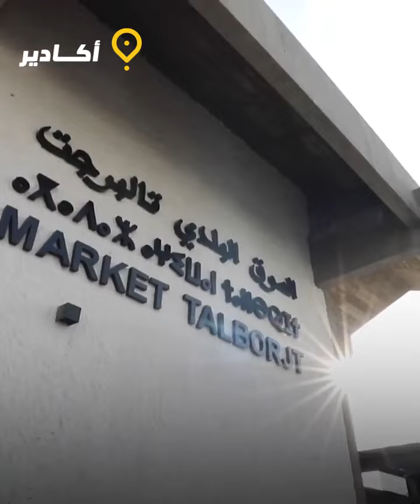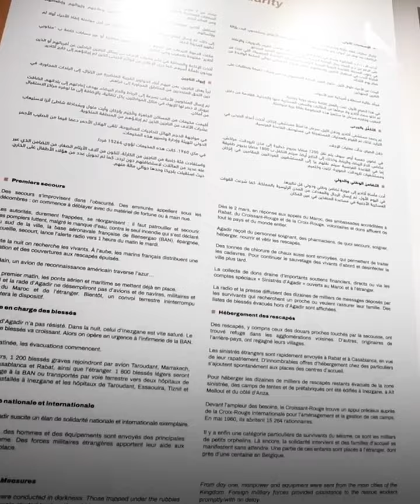أكادير.. عزيز أخنوش يشرف على افتتاح حديقة "أولهاو" بعد إعادة تأهيلها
أشرف عزيز أخنوش، رئيس المجلس الجماعي لأكادير، رفقة والي جهة سوس ماسة، عامل عمالة أكادير-إداوتنان، أحمد حجي، والوفد المرافق لهما، أول أمس السبت بأكادير، على افتتاح حديقة “أولهاو” بعد إعادة تأهيلها على مساحة 2,5 هكتار، كما قام بزيارة تفقدية لمجموعة من المشاريع التنموية التي تندرج في إطار برنامج التهيئة الحضرية لأكادير 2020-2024، الذي أطلقه صاحب الجلالة الملك محمد السادس، نصره الله